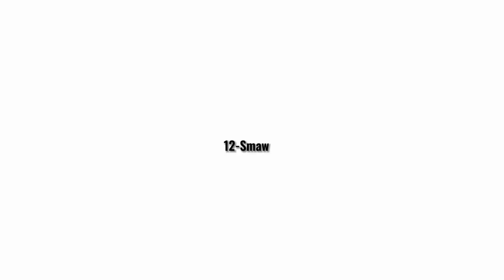5 January 2023